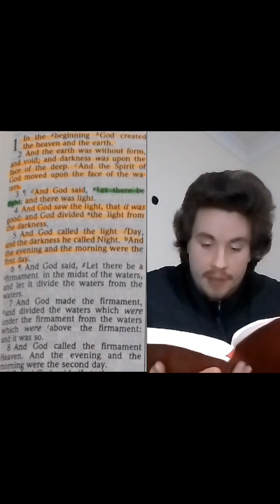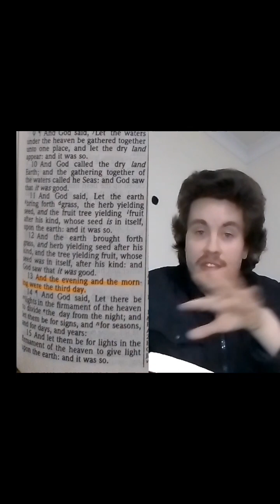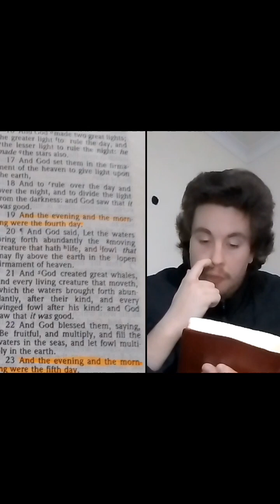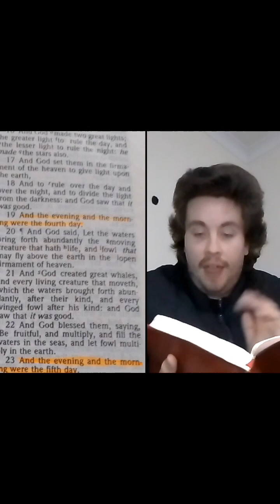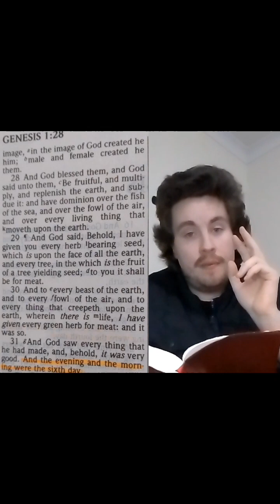Bible Reading with Jesse 📖 Genesis 1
What does God's Word say about how the world was created, and about man? Come join me and find out exactly what is written in Genesis 1😊✝️